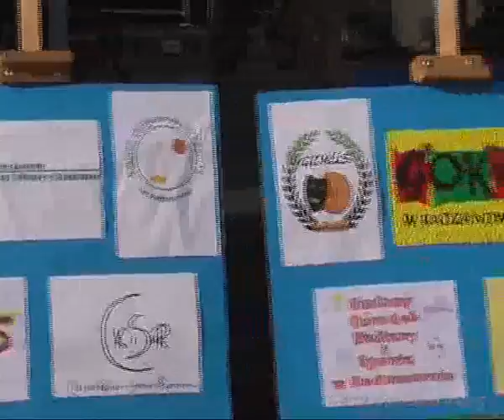II Mazowiecki Festiwal Kultur w Radzanowie cz druga.flv